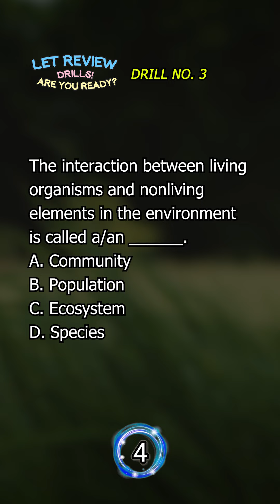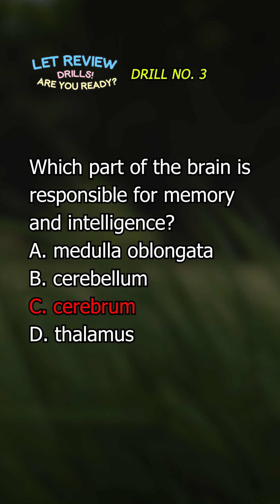LET Review Random Drills 3